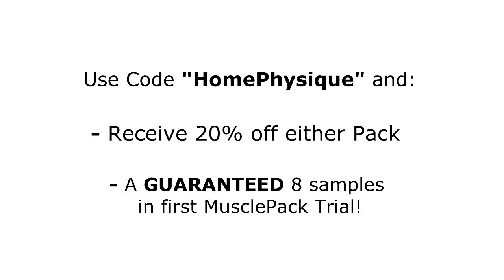MusclePack.co.uk - New Trial Pack Promo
They have launched new trial sized packs which along with a selection of supplement samples they have a trial product (around 10 servings) in there too.

Head over there and check them out; the code HomePhysique gives you 20% off either of the packs and they've told me they will guarantee a minimum of 8 samples in the trial pack if using my code... (for reference there's usually a good selection in there anyway).

I'll just say as I've said on other instances, I don't earn anything from this, I just believe in supporting companies I believe in... and it helps if they are a British company too...

I'm 5'8" - Certified Manlet and can't grow a full beard. My favourite colour is Blue.

Like trying Supplements? From the UK?

- £5 off first purchase: DF26792
- Free 250g Bag of Whey: DF576

--- Social Links ---

- Natural Home Powerlifting and Strength Training -
Home Physique is an ongoing project to show my Body Transformation from a 230lb fat blob into a competing Natural Amateur Bodybuilder / Powerlifter... or "Powerbuilder".

- Motivation through Body Transformation -
This channel is dedicated to motivating and inspiring others to achieve their goals and offers free tips and information on exercises, routines and nutrition guides along with showing all of my progression sessions.

- Supplement Reviews -
I review Pre Workouts, Fat Burners, Protein Bars and Powders along with various other sports supplements with a no bullshit approach.